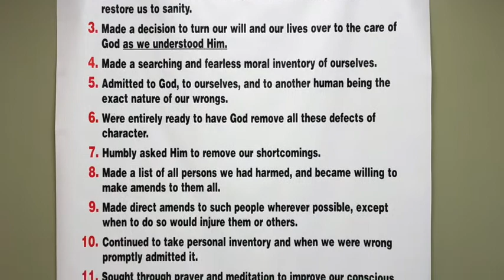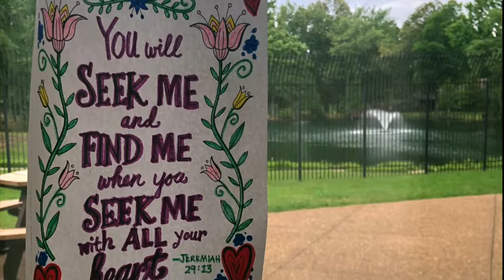Landing Addiction Services Promo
Find out more information about The Landing at Lakeside Behavioral Health System. This is a special addiction services program.